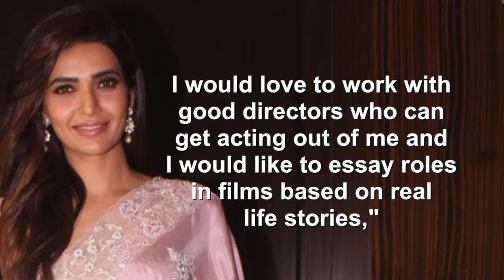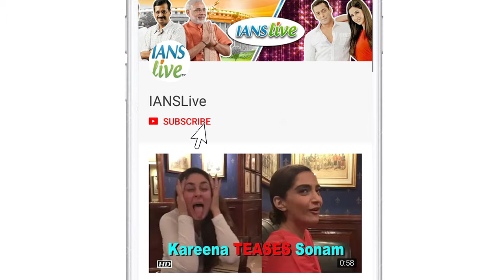Karishma has important role opposite Ranbir in “Sanju”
Karishma Tanna is said to play actress Madhuri Dixit in the forthcoming film "Sanju". The "Naagin 3" actress' lips are sealed but says she would love to essay the role of the "Dil" star in her biopic ,  if it is ever made. Ranbir Kapoor has been lauded by many for playing actor Sanjay Dutt in his forthcoming biopic "Sanju" ,  Karishma's role in the film is still being kept a secret.  "Sanju" ,  also stars Paresh Rawal ,  Manisha Koirala ,  Anushka Sharma ,  Sonam Kapoor Ahuja ,  Dia Mirza and Vicky Kaushal.